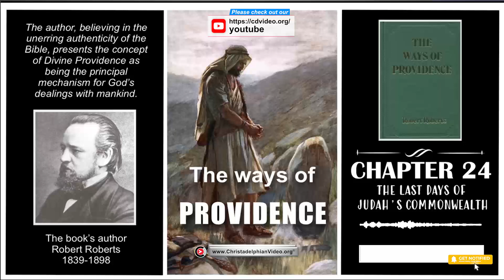The Ways of Providence AudioBook: Cpt 24 'The Last Days of Judah's Commonwealth'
A Christadelphian Video:
The overthrow of the Jewish state by the Romans —A divine catastrophe foretold, though not recorded in the scriptures —Josephus the providential recorder.—Christ's allusions to the impending calamity.—Its relation to His own disciples —Its bearing on our own day.—A summary of Josephus's narrative.—Disorders commenting A.D. 40.—Tumults and factions.—The Sicardn.—The Egyptian prophet.—Florus, the Roman Governor, exasperates the Jews and incites them to revolt.—The Jews in Jerusalem rise. —Cestius marches against them and is defeated .291